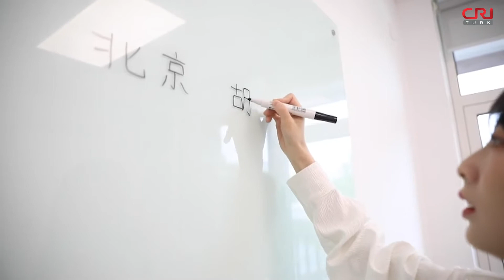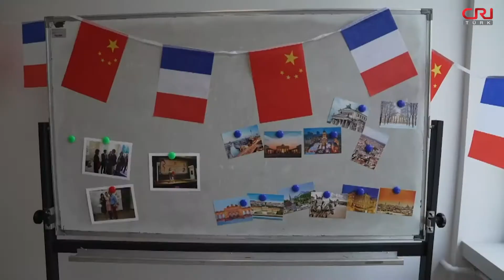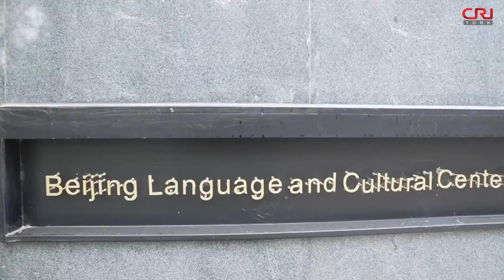Çin kültürünün temsilcisi Tian Tian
Çin’in yeni genç nesili kısa sürede parlak bir geleceği inşa etmeye başladı. Gençler sahip oldukları inanç, azim, çalışkanlık ve vizyonla tüm dünyaya umut oluyor.